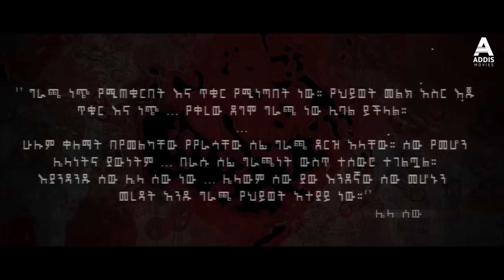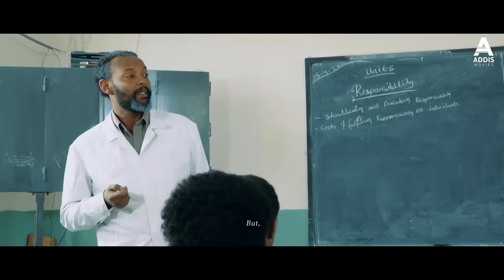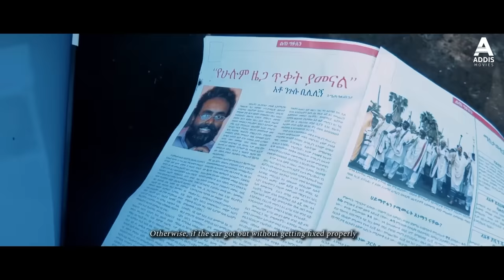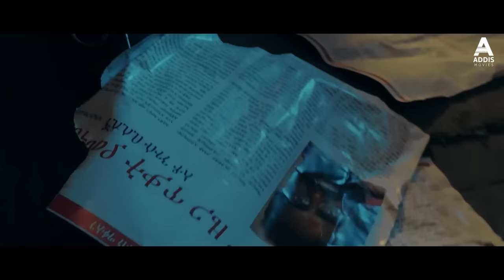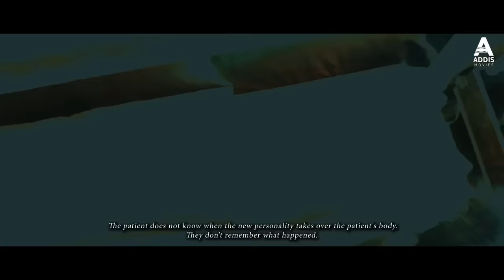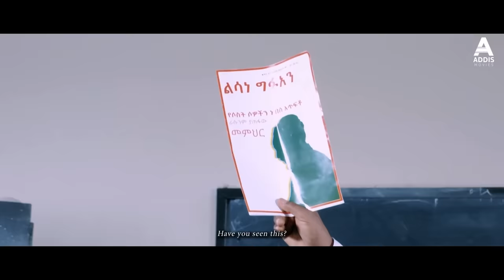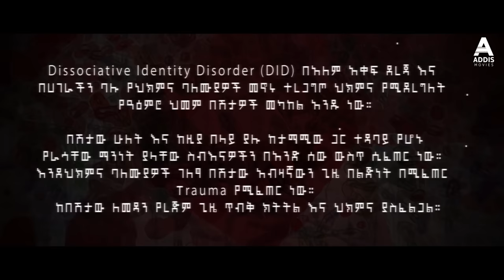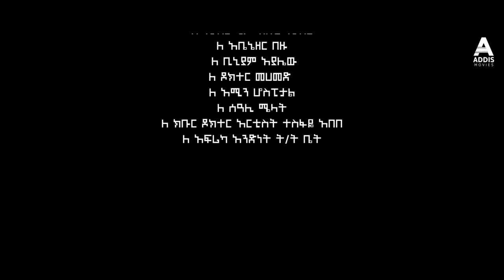ማን ያዘዋል ሙሉ ፊልም - Manyazewal Full Ethiopian Movie 2023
Manyazewal New Amharic Movie 2023 - ማን ያዘዋል ሙሉ ፊልም - Manyazewal Full Ethiopian Movie 2023 - Manyazewal Ethiopian full Amharic Movie this week 2023.